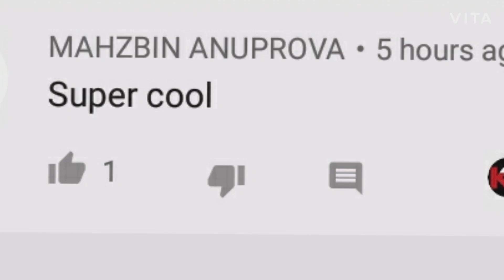How to make silver eyeliner at home | DIY silver eyeliner | Eyeliner ghar par kaise banaye | kp's